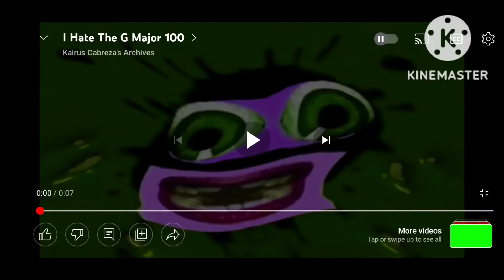I hate g major 100 even more